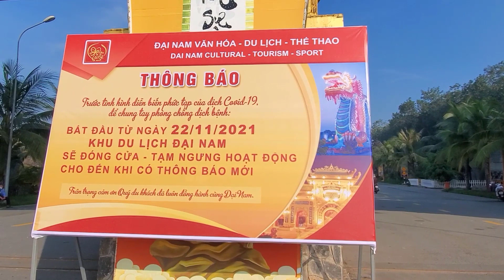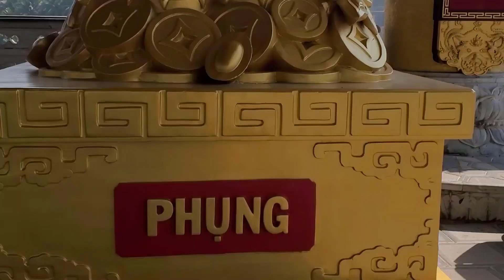LẦN ĐẦU ĐI THĂM QUAN KHU DU LỊCH ĐẠI NAM CỦA ÔNG HUỲNH UY DŨNG VÀ NGUYỄN PHƯƠNG HẰNG (DŨNG LÒ VÔI)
Mấy tháng nay, SG đóng cửa để phòng chống dịch, chưa được đi chơi, nay mình đi thăm quan khu du lịch Đại Nam cho biết, đỡ bị lúa nè, bạn nào đi rồi bỏ qua nha, lần đầu mình đến Đại Nam, siêu to, đi siêu mỏi chân luôn ạ, lúc này tháng 10/2021 còn dịch covid nên vắng người nhé